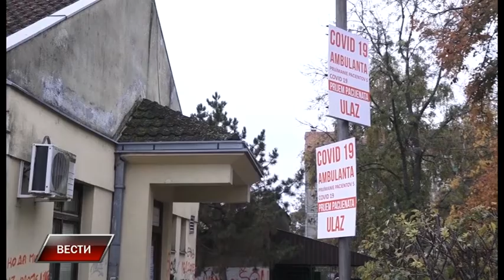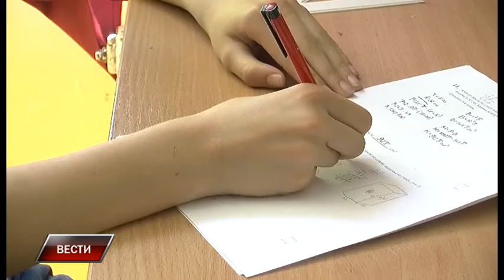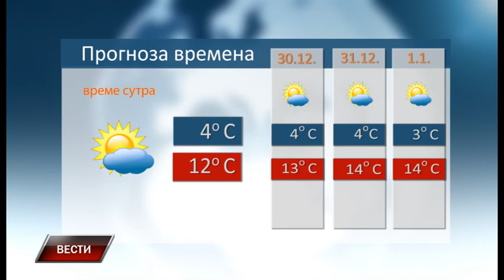Vesti 28 12 2022